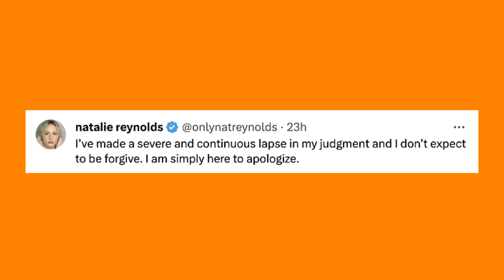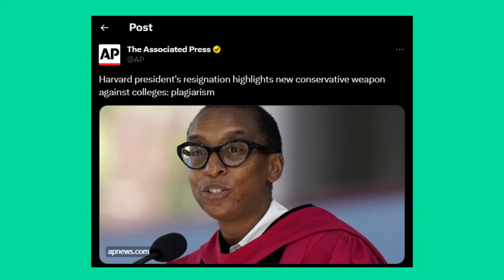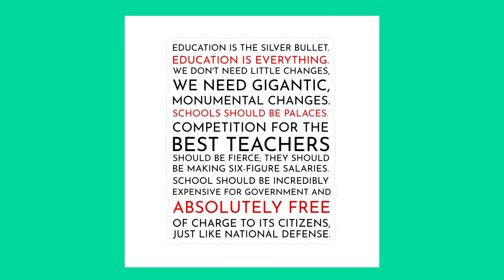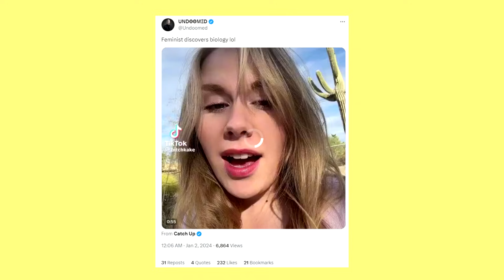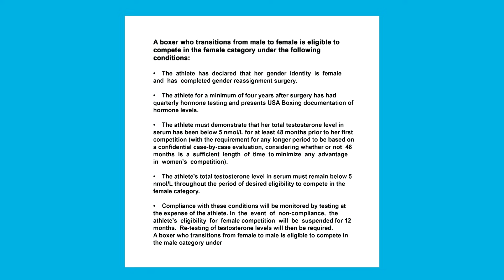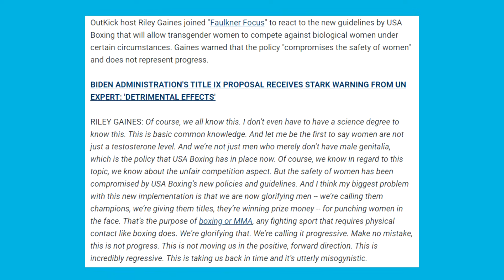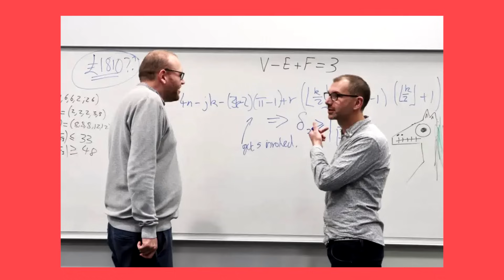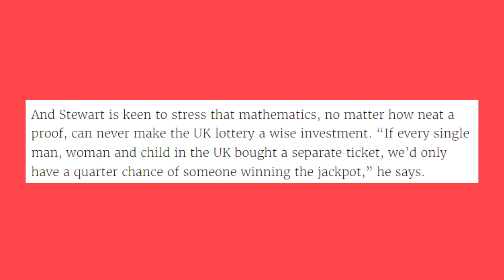Exhibition of Stupid People No:281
Welcome to the very first EOSP of 2024!!1

Credits

Thumbnail Templates Drawn By:
Nesli

Alexz801
Angel
Georgina
Karen Fernandez
Lucky Liz
Mess The Moose
Monster Dumpling
Nathan
Poppy B
Ragamuffin89
Puk Blundell
SabiousAudios
XoIrishXo

Amy McKinley
Cecil Castillo
Laura Bones
Nicole Ruiz
Scarlet rot
Valerie Abbott
Victoria huntley

AtaraxiA
BadOPCode
Blast Action
Dolat
Ellishka Wall
Jennifer Agravat
Jo Shade
Leila Seymour
Lily_Undercoverintrovert
Liz Matthews
Michael Pettersson
Prospero 058
Remington Dixon
Russ Mullins
Sally Cat
SammieAnne_Angus
TrupsLP